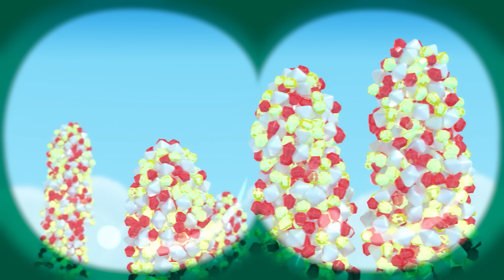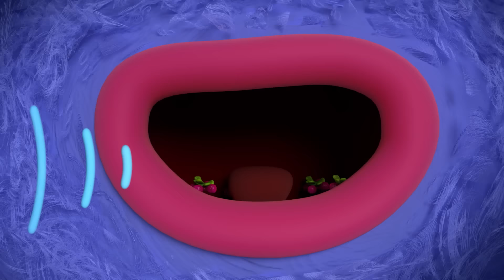Amizade de Vera e Bartley! 👧😻 🌈 Vera e o Reino do Arco-íris 🌈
Verá e o Reino do Arco-íris agora está sendo transmitido pela Netflix e Netflix Jr.!

🌈  Verá e o Reino do Arco-íris é uma série de animação pré-escolar para meninos e meninas que segue Verá, de 8 anos, e seu hilário melhor amigo Bartley, o gato, enquanto eles vêm para resgatar os caprichosos cidadãos de Arco-Iris.

Vera é o único que pode liberar o poder dos desejos mágicos da árvore dos desejos, a fim de consertar as coisas e manter todos os residentes do Reino seguros.